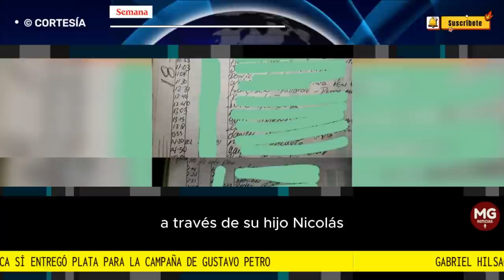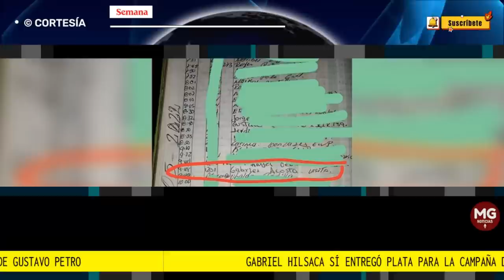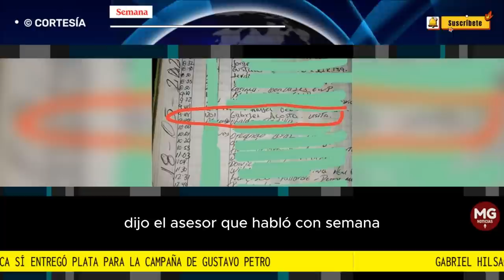LOÚLTIMO CASO NICOLAS PETRO 🔴 Gabriel Hilsaca sí entregó plata para la campaña de Gustavo Petro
Hilsaca afirma que tiene suficiente patrimonio para hacer ese aporte de 400 millones de pesos, y que este monto será debidamente reportado ante la Dian en la declaración de renta.